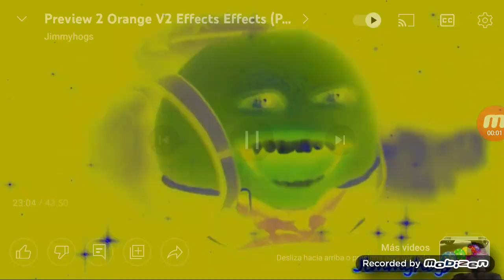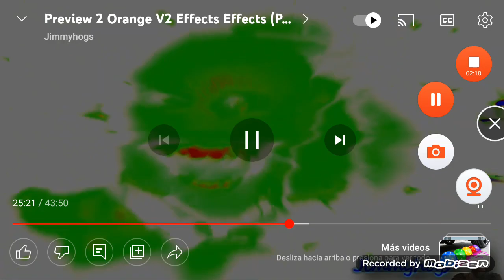Preview 2 Orange V2 Effects In G Major 2